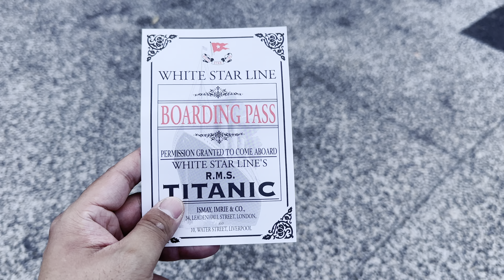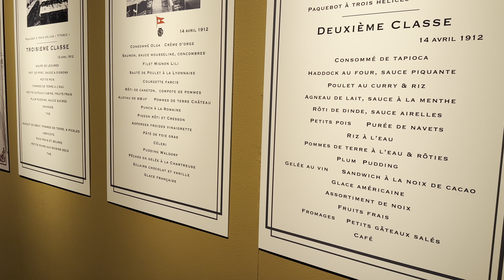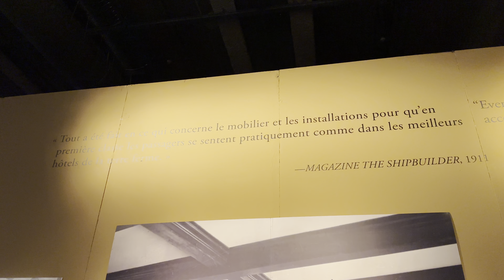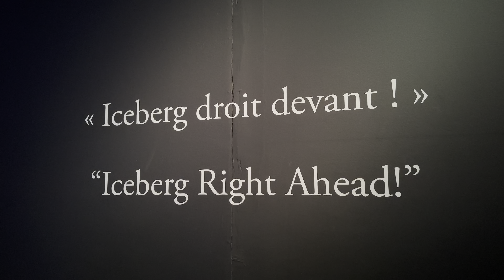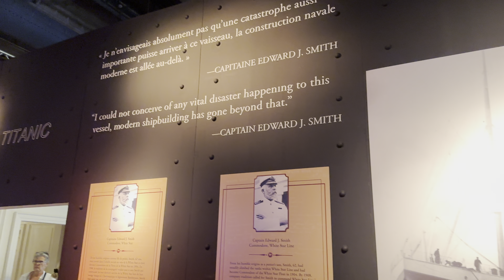Titanic Exposition - Paris Expo - Porte de Versailles 2023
Bonsoir tout le monde, aujourd'hui nous partons à Paris Expo, Porte de Versailles pour découvrir l'exposition consacrée au RMS Titanic !

Pour ceux ou celles intéressé(e)s, l'expo se termine le 1er octobre 2023 !